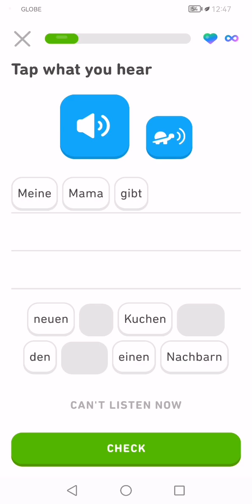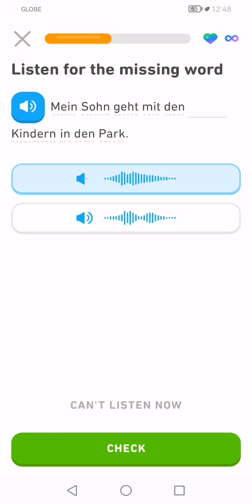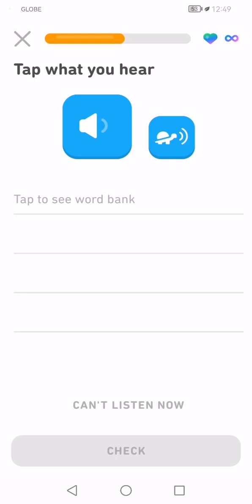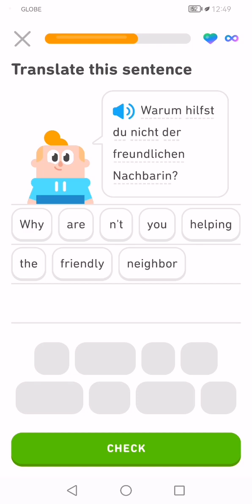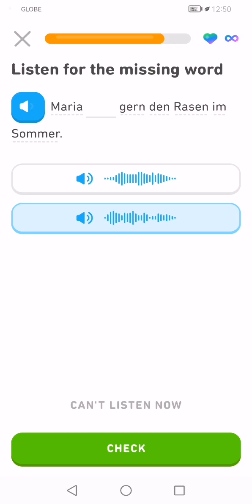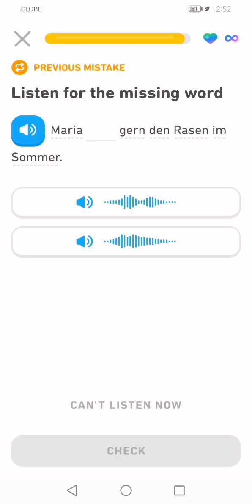Let's Learn German With Duolingo | Episode 1202